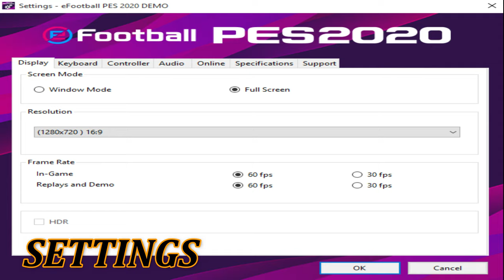PES 2020 Test - I5 2500 - GT 1030 - 12GB RAM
- PES 2020 -

Resolution Tested : 720P
Graphics Settings : MAX SETTINGS

Game Recorded With Geforce Experience

FPS Monitoring : MSI After Burner

-CPU:Core I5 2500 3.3ghz Sandy Bridge
-GPU:Nvidia Geforce GT 1030 2GB D5 MSI
-RAM:12GB RAM (1333 mhz)
-HDD:2Tb Seagate
-PSU:450 Watts (Antec)
-OS:Windows 10 pro 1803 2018 update .